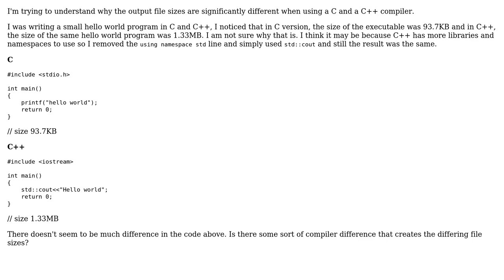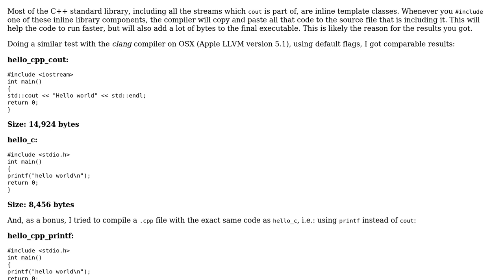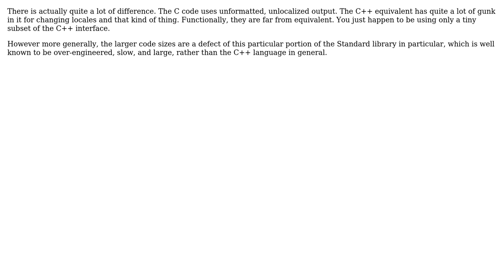Software Engineering: Why would a C executable be smaller when compared to C++ executable?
With thanks & praise to God, and with thanks to the many people who have made this project possible! | Content (except music & images) licensed under CC BY-SA | Music | Images & others | With thanks to user Nikko user Niall user Hawk user glampert user DeadMG and the Stack Exchange Network Trademarks are property of their respective owners. You are responsible for your own actions.